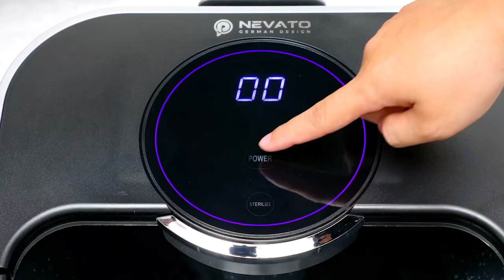QUAY VIDEO QUẢNG CÁO SẢN PHẨM CHẤT LƯỢNG GIÁ RẺ | RIVALMEDIA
☎️ Hotline (gặp Mr. Công): 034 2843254
Sức mạnh của một đoạn Video Marketing hiệu quả:
– Tăng độ nhận diện thương hiệu
– Tạo lòng tin về sản phẩm, dịch vụ
– Thúc đẩy mua hàng hiệu quả
– Nâng cao uy tín và tên tuổi cho doanh nghiệp

TẠI RIVAL MEDIA CHÚNG TÔI CAM KẾT:
Lên ý tưởng kịch bản miễn phí;
Đúng tiến độ sản xuất đề ra;
Đảm bảo không phát sinh chi phí;
Giá cả cạnh tranh nhất thị trường hiện nay.
Các dịch vụ chúng tôi cung cấp:
+ Video tổng quan sản phẩm, dịch vụ;
+ Video quảng cáo: review, lời chứng khách hàng, case study;
+ Phim doanh nghiệp;
+ TVC;
+ Chụp hình: sản phẩm & doanh nhân.
RIVAL MEDIA
Uy tín - Chuyên nghiệp - Sáng tạo

☎️ Hotline (gặp Anh Tài): 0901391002
Địa chỉ Studio: Tòa S1.02 Vinhomes Grand Park Quận 9, Thành phố Thủ Đức.